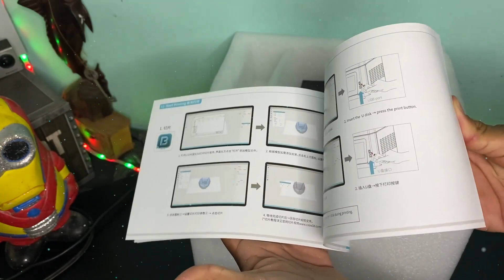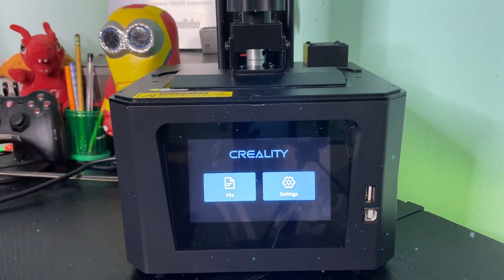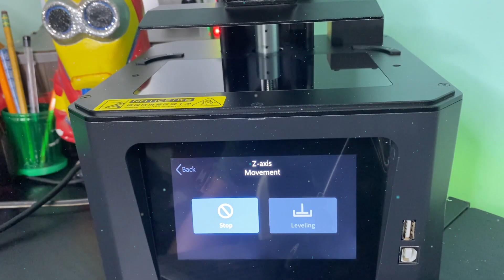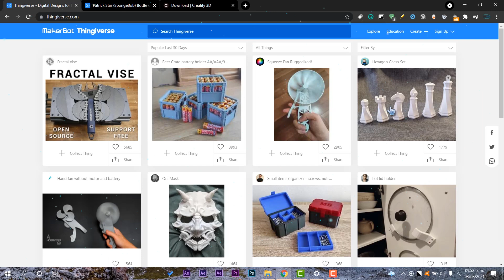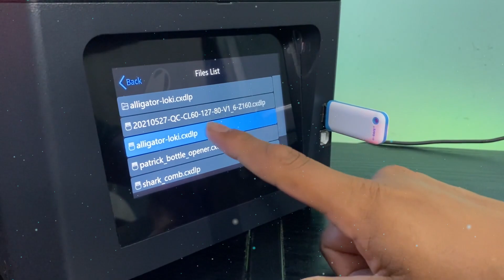La MEJOR⚡ IMPRESORA 3D de RESINA 2021 / SUPER Creality HALOT ONE - TODO al INSTANTE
⭐ Link de la Impresora 3D ➜➜➜

🌀La Creality HALOT-ONE es una Impresora 3D de resina de alto rendimiento de nueva generación. Con Tamaño de impresión: 127 * 80 * 160 mm

●▬▬▬▬๑۩۩๑▬▬▬▬▬●

●▬▬▬▬๑۩۩๑▬▬▬▬▬●

sεяα dεnunciαdα.